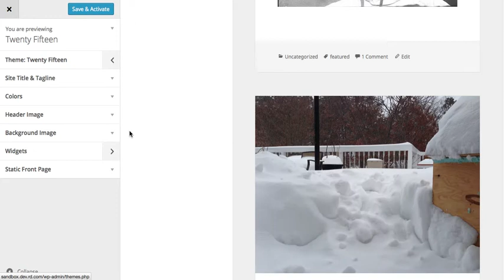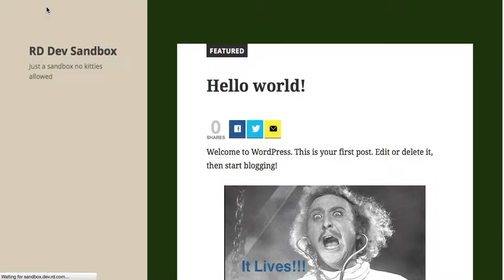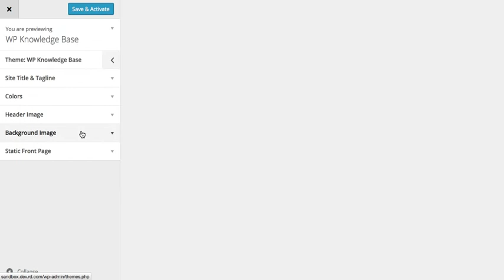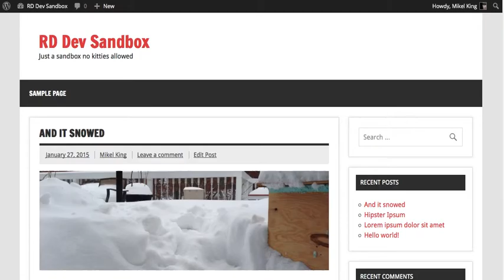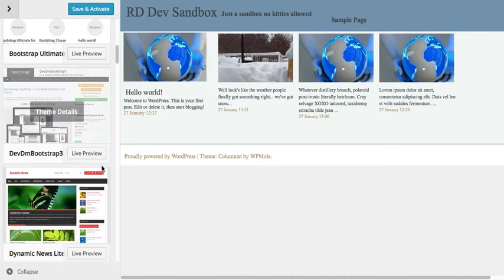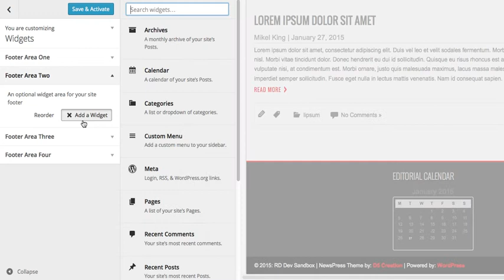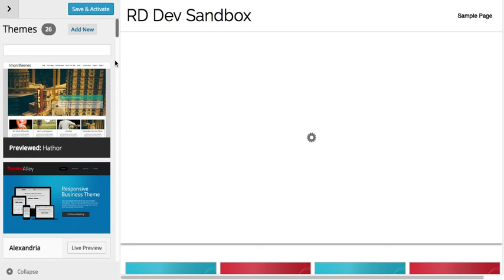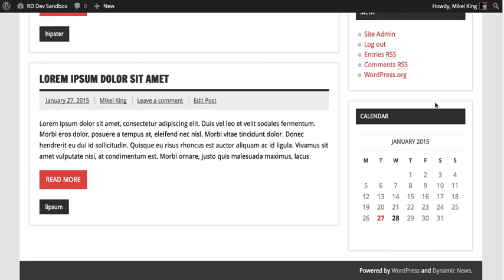Testing Customizer Theme Switcher with Firefox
Getting acclimated to the Customizer Theme Switcher plugin's interface. There's no sound so it's probably a snoozer...